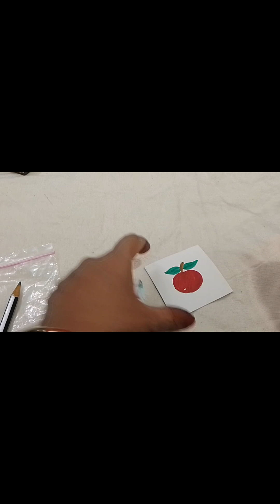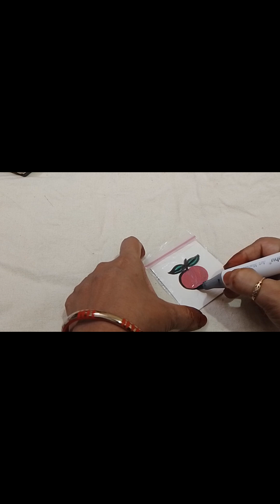watch til end for the magic ✨